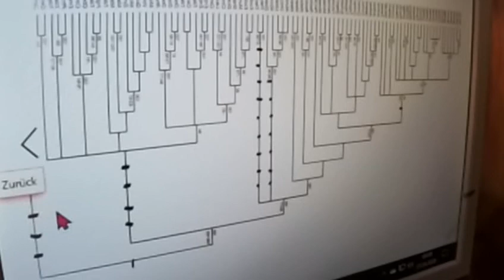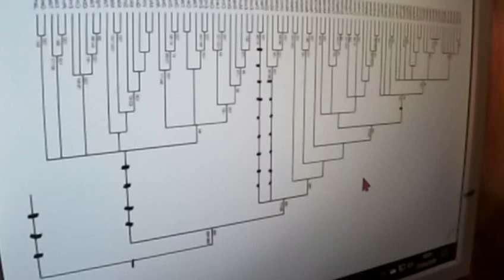GRETA THUNBERG 380 CORONA durch Japan entlarvt? Harald Lesch will Total-ZENSUR ! Markus Krall vs CDU